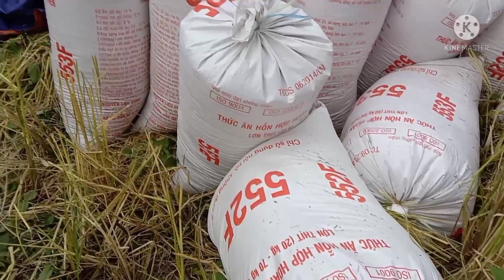hnub no kuv sau nplej &ntaus nplej kuv daim nplej sab tshaj plaws 14/10/2021